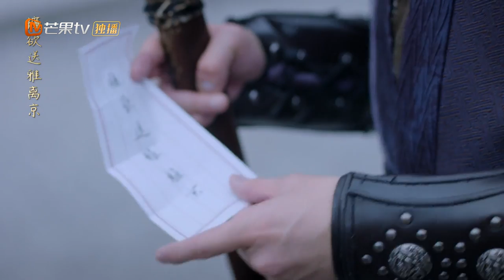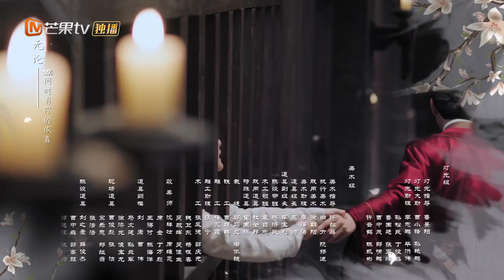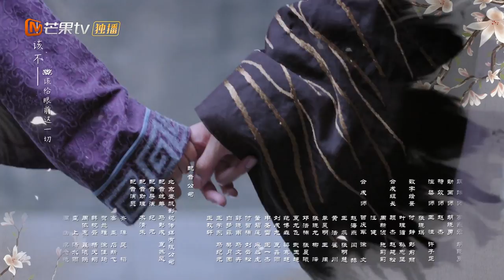【ENG SUB】EP24: Qi Zhang was demoted to lower people《The Letter from the Cloud云中谁寄锦书来》【MangoTV Drama】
"The Letter from the Cloud 云中谁寄锦书来" Full Episodes

Synopsis: Shen Yu, the daughter of a corrupted official, marries into the Zhou manor. However, her "groom" Zhou Yue turned out to be a girl disguised as a guy. After revealing their secrets to each other, they decide to become sworn sisters and use their fake marriage in order to protect each other's identity. At the same time, Qi Zhang and Gao Mo, who are implicated by the case of Prince Rong, also begins to secretly investigate the case. The four of them work together to find out the truth.